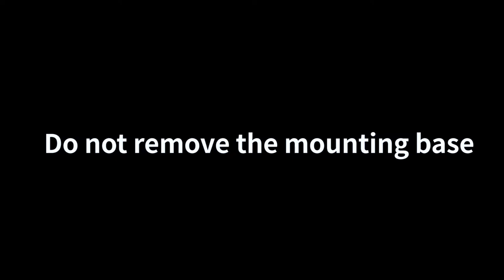Black and Wine Red Leather Car Seat Cover Breathable Universal Car Seat Covers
Red Rain Black and Wine Red Leather Car Seat Cover Breathable Universal Car Seat Covers for Front and Rear Seats 13pcs Automotive Seat Cushion Cover Fit Car Truck SUV Van (G-Black&Wine red)